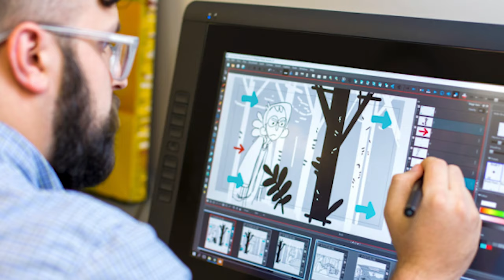Be Seen AND Be Heard — Sarah Michelle Gellar | On Creativity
As an industry veteran, Sarah Michelle Gellar is a leader for equity on set and building the work ethic of the next generation of entertainment professionals. She helped define modern television with “Buffy the Vampire Slayer” and starred in favorite millennial films, including “I Know What You Did Last Summer” and “Cruel Intentions.” Join Paula Wallace as the two talk bout Gellar’s latest projects, her beginnings, and her love of education, fashion, and family.

On Creativity is a SCAD original interview series featuring conversations with visionaries in art, design, and entertainment, hosted by SCAD President and Founder Paula Wallace.

Featured music:
"Every Passing Second" by Max LL
"Egoista" by Marc Barrachina Sanchez and Simon Morales Riesco
"Quantum Leap" by Brian Colin Burrows and Clifford Simms
"Pastel Flowers" by Francois-Maxime Boutault and Enzo Pagnani
"Are We Alright" by Jason Steele
"Stay Awake" by Lee Austin Groves and Jasmine Ananda Smith-Howard
"Pieces" by Hannes Gottwald and Wanja Janeva
"Breezy Groove" by Marc Ferrari, Justin Hilton Portis and John Sands
"Tropical Throwback" by Raffael Gruber and Matthias Ullrich
"Nice, Nice, Very Nice" by indoorcat